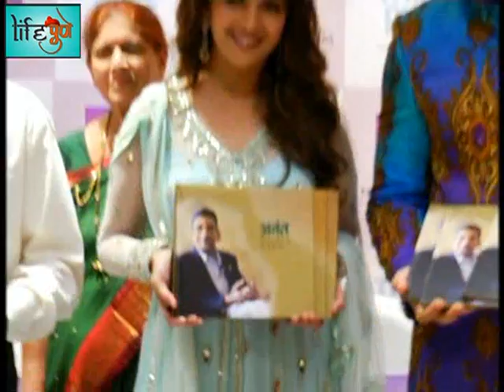पु . ना गाडगीळ यांचे स्वर्गीय दाजीकाका गाडगीळ संग्रहालय उदघाटन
पु . ना  गाडगीळ  यांचे  स्वर्गीय दाजीकाका गाडगीळ संग्रहालय उदघाटन माधुरी दिक्षित नेणे यांचा हस्ते